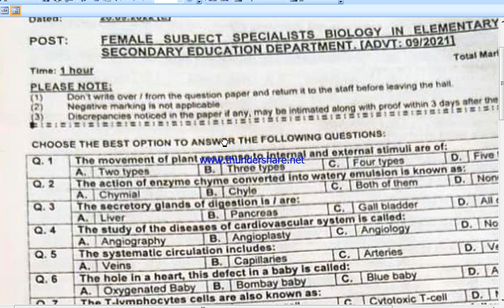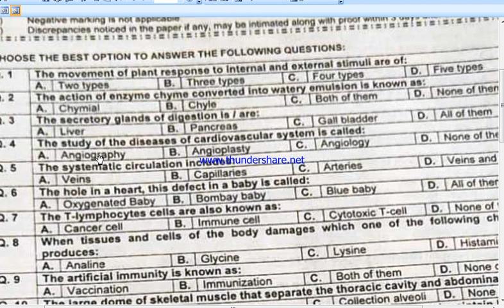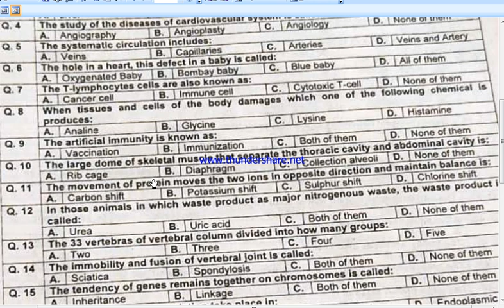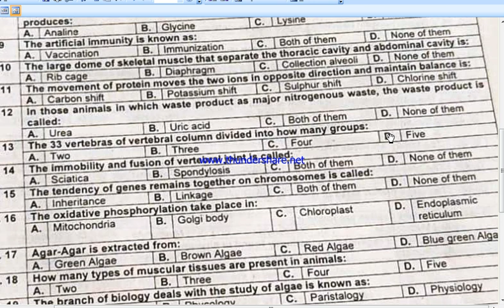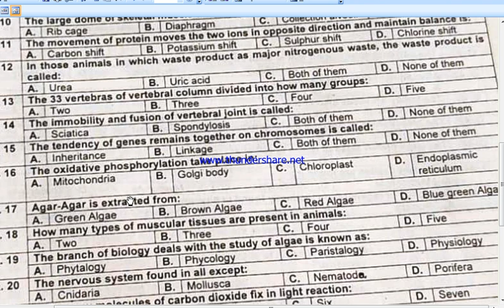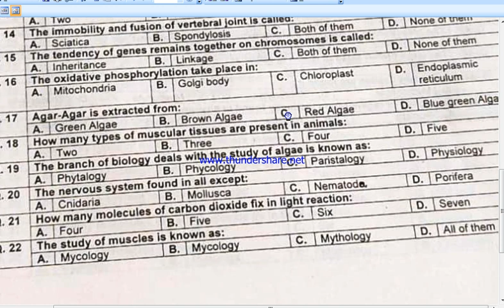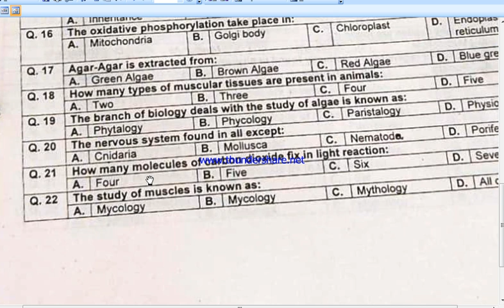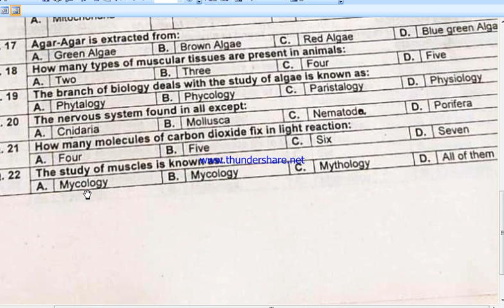KPPSC Female Subject Specialist BIOLOGY Solved Paper 20-09-2022: SS Biology solved Paper 20-09-22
KPPSC Femalesubject specialist Biology  paper mcqs 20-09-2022,
 Suitable for Kppsc Lecturer of Biology  Paper,
Female SS Biology  paper which is held on 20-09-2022 through KPPSC , also suitable for PPSC,KPPSC,FPSC,FGEI,SPSC ETC
SS Bio complete paper/ kppsc biology ss paper 20.09.22.
Subject Specialist Biology  KPPSC  Complete Paper Part-1
Subject  Specialist 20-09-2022 Kppsc complete Paper Solved Mcqs.